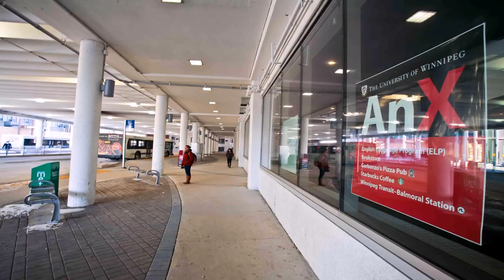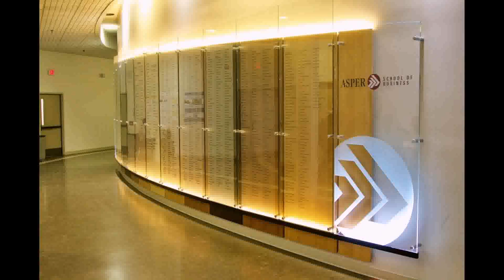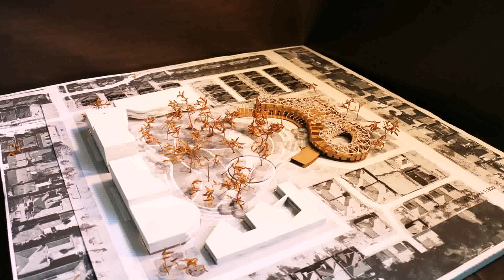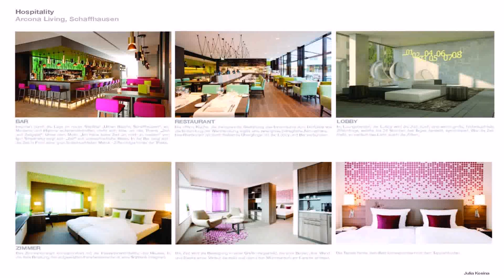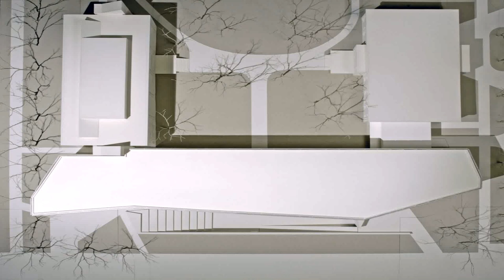Interior Design University Of Winnipeg